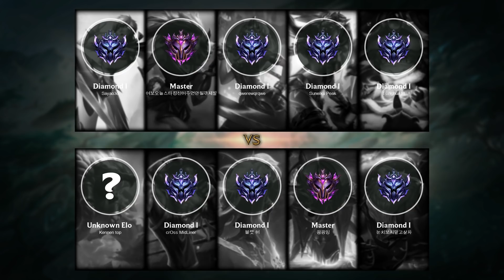Diana Jungle vs Lee Sin - KR Master Patch 10.23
- Skin: Blood Moon Diana
- Primary Rune: Conqueror

Timeline:
00:00 Ban & Pick
00:15 Runes & Abilities
01:42 Gameplay
03:43 Team FIGHT
04:11 Gameplay
04:35 Team FIGHT
05:03 Gameplay
09:43 Team FIGHT
10:11 Gameplay
13:32 Team FIGHT
14:00 Gameplay
18:29 Hunt The Rift Herald
18:57 Gameplay
19:23 Take down The Turret
19:51 Gameplay
20:50 Team FIGHT
21:18 Gameplay
22:12 Team FIGHT
22:40 Gameplay
23:45 Team FIGHT
24:48 Gameplay
26:15 Team FIGHT
26:40 Get a Triple Kill
27:10 Gameplay
29:03 Team FIGHT
29:31 Get a SOLO KILL
29:50 Team FIGHT
30:06 Hunt The Baron Nashor
30:29 Get a SOLO KILL
30:51 Team FIGHT
31:00 Hunt The Dragon
31:03 Team FIGHT
31:19 Gameplay
32:10 Get a Double Kill
32:39 Take down The Turret
32:54 Take down The Inhibitor
33:01 Take down The Turret
33:15 End credit (Damage dealt and Runes Stat)